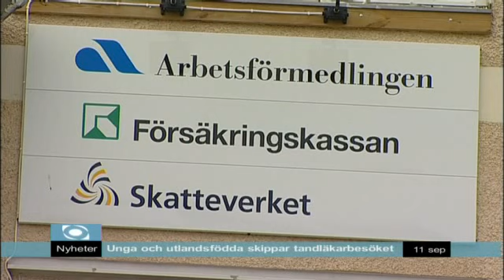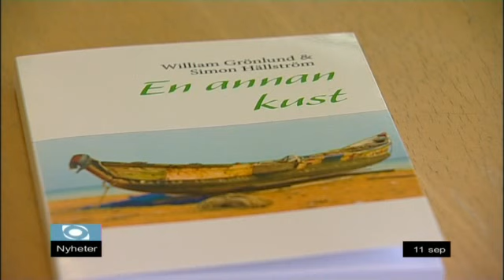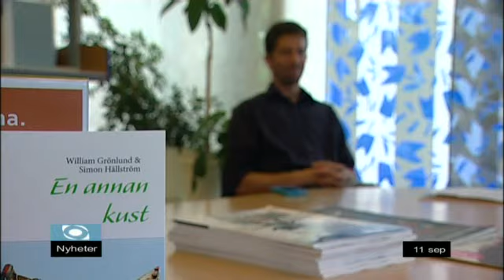Nyheter tisdag 11/9-2012 Västmanlands Television